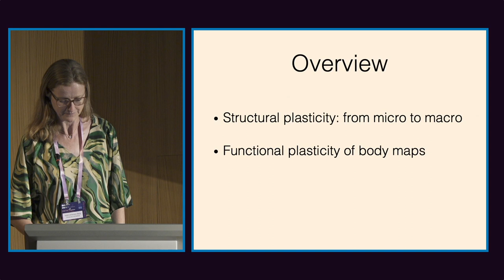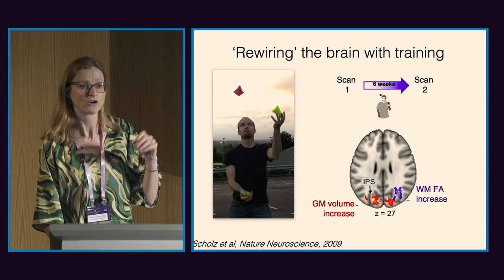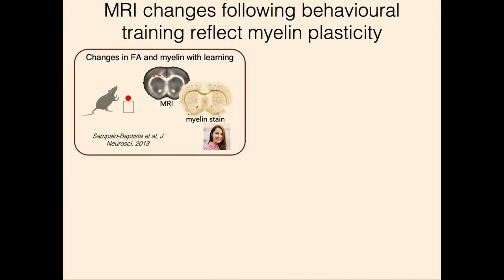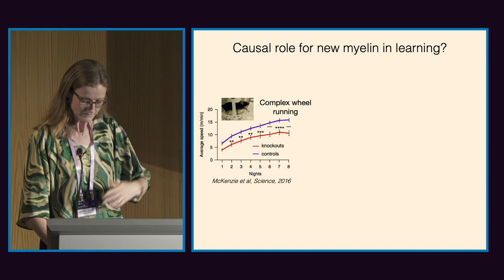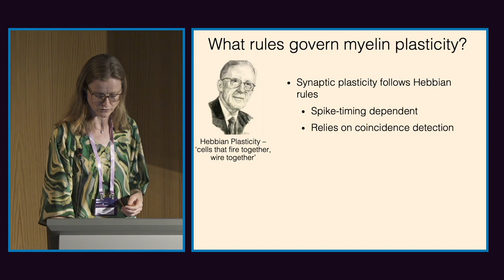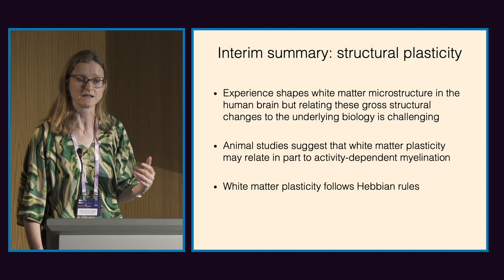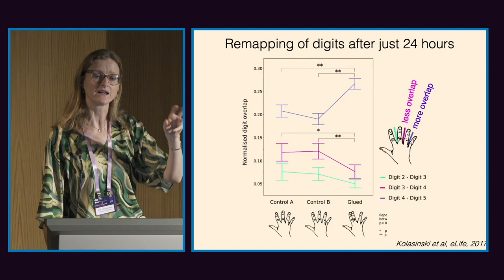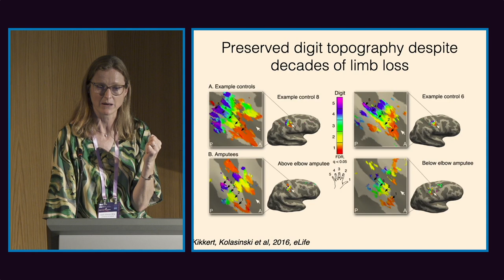CRCNS 12-7-2023 Imaging and stimulating adaptive brain plasticity - Heidi Johansen-Berg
The International Conference of the CRCNS (Collaborative Research in Computational Neuroscience) at the Sagol School of Neuroscience, Tel Aviv University, was held during July 2023.

The CRCNS annual meeting offers an opportunity for PIs supported through the NSF-NIH-AEI-ANR-BMBF-BSF-ISCIII-NICT CRCNS program to meet and discuss. It is the largest meeting in computational neuroscience in Israel.